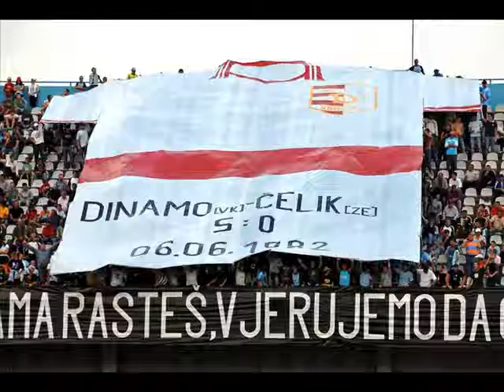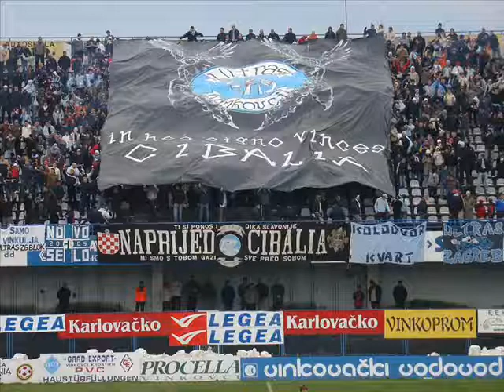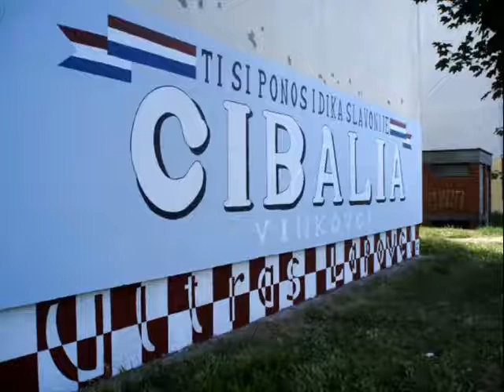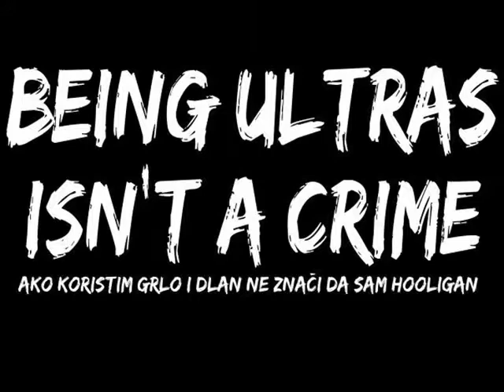the Karambol - himana